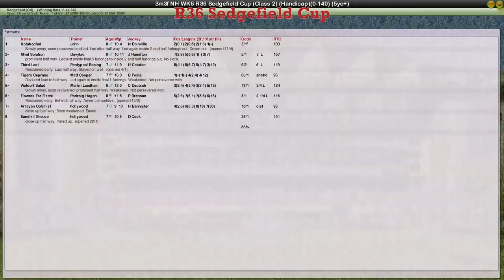NH WK6 R36 Sedgefield Cup